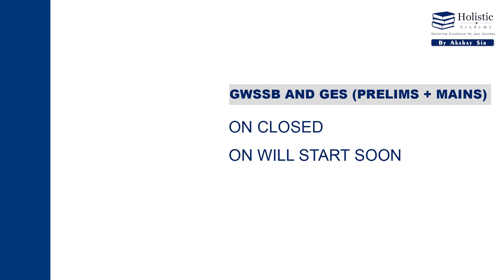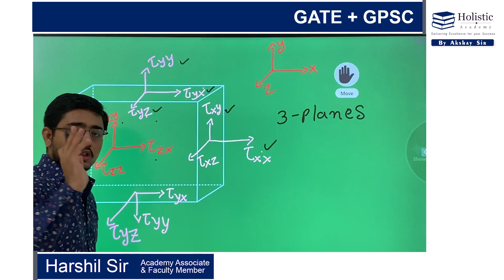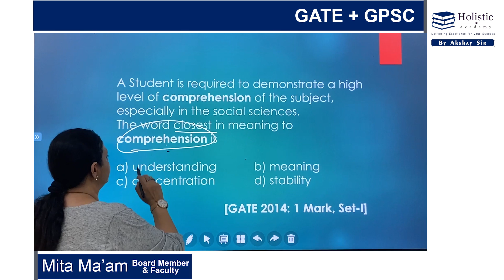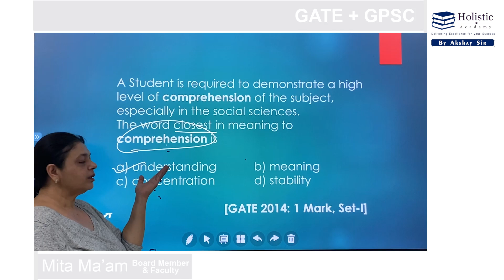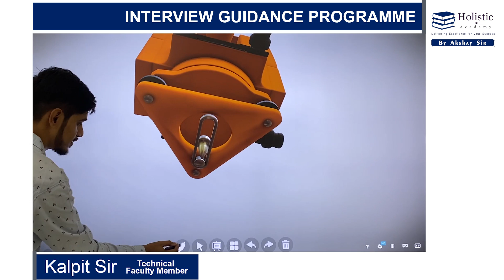Holistic Academy || Best institute in Gujarat for GPSC, GATE, SSC, JE, ESE Civil Engineering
Holistic Academy offers courses for
1. GPSC - R&B, GES, GWSSB, Irrigation [Narmada] Prelims and Mains Batch
2. GATE + GPSC Batch
3. Interview Guidance Programme for Narmada, Water Resources, Water Supply and Kalpsar Department. [Irrigation 350], Gujarat Engineering Services - Class 1, 2 [R&B GES-49]
4. Class 3 AAE and Various Municipal Corporation
Online Interactive Classes by our highly experienced and dedicated team.

HOLISTIC ACADEMY
Gandhinagar, Gujarat